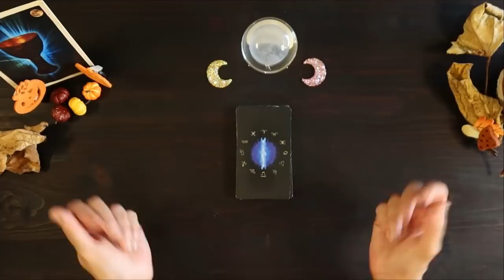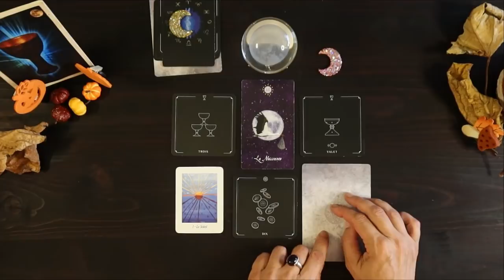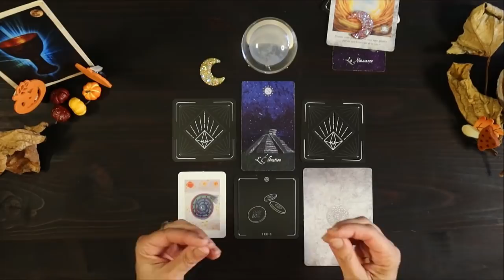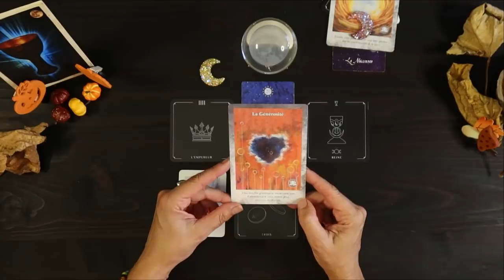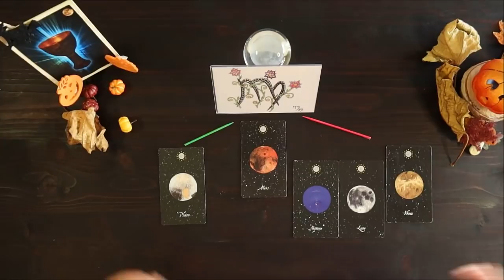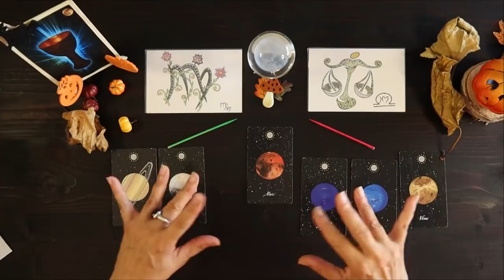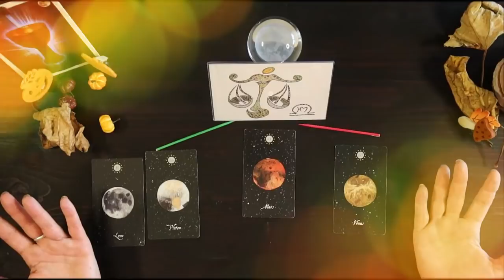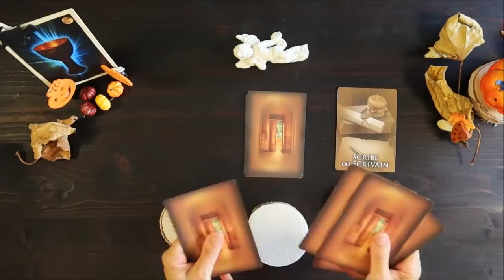HOROSCOPE / Semaine du LUNDI 20 Septembre /Tous les SIGNES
👉Suivez toutes mes vidéos en vous abonnant… Partagez , Likez, Chatez avec moi - j’ai besoin de Vous - MERCI !!!
🔮Consultations Privées par téléphone - Tél : 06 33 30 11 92 (appel gratuit)
💞NOUVEAU ! Consultations Privées en "Direct Visio" sur demande💞
*Tél : 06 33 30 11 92 (appels et sms gratuits)
*Commandes en LITHITHERAPIE : SITE Lumterra.com (-20% avec le code PAULINE21)
*Cartes Postales des signes : Hélène MOYROUD : insta : he.moy
⏰Temps de la vidéo : Régalez-vous 😘
✨ACTUS... 0:00:18
✨ASTRO Ciel général... 0:07:14
✨ASTRO / chaque SIGNE... 0:17:35
*Taureau... 0:25:55   *Balance... 0:35:28  *Scorpion... 0:19:46   *Lion... 0:24:16  *Vierge... 0:39:24   *Gémeaux... 0:21:37   *Capricorne... 0:30:23    *Poissons... 0:32:51   *Bélier... 0:27:17    *Verseau... 0:17:55    *Cancer... 0:37:28   *Sagittaire... 0:23:00
 GUIDANCE de l'Oracle
✨Choix de votre Guidance... 0:41:36
✨Guidance LUNE Rousse... 0:42:29
✨Guidance LUNE dorée... 0:48:24
 ✨ANNIFS !... 0:55:05
✨Réponse à votre question... 1:07:51
✨SURPRISE du WE !.. 1:13:13
✨A plus... 1:17:32
Supports utilisés :
*Les Portes de l’Ame / Vanessa Mielczareck et Brigitte Barberane / Editions Le Courrier du Livre
*L’Oracle des Vies Antérieures / Doreen Virtue et Brian L. Weiss / Editions Exergue
*L’Oracle Lumière / Patrick Jeau / Editions Trajectoire
*Le Tarot de l’intuition / Marion Perrin / Editions du courrier du livre
*L’Oracle des Astres / Pandora Hearts / Editions Arcana Sacra
*Musiques : Bibliothèque audio YouTube